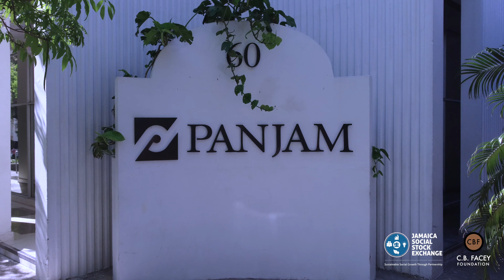Jamaica Social Stock Exchange (PanJam "CB Facey" Donation)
658 Studios Jamaica is a Content Creation Agency in Jamaica. We Make specialize in Video Content, Graphics and Photographic services for our many clients. This is out Video Hosting Platform where we post some of our Videos for clients to view.